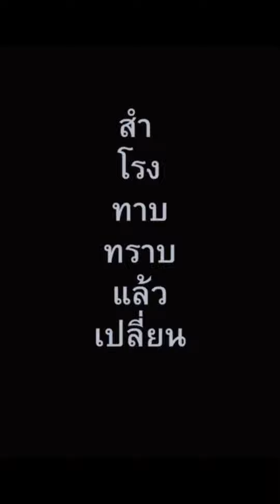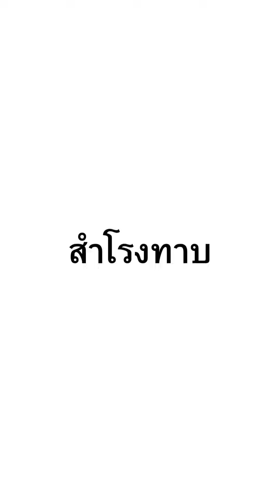คลิปวีดีโอสื่อสร้างสรรค์ต้านทุจริต รางวัลรองชนะเลิศอันดับ 2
การประกวดคลิปวีดีโอสื่อสร้างสรรค์ “สำโรงทาบทราบแล้วเปลี่ยน”
โรงเรียนสำโรงทาบวิทยาคม สำนักงานเขตพื้นที่การศึกษามัธยมศึกษาสุรินทร์

ทีมที่ 3 เทคเดียวพอ ชั้นม.5/1

1. นาย นิภัทร์ บุญมา
2. นาย อานุภาพ มัทธะปานัง
3. นาย ปภังกร สุภาวหา
4. นางสาว พิมพิกา  วงละคร
5. นางสาว กุลภัสร์ สิมัยนาม